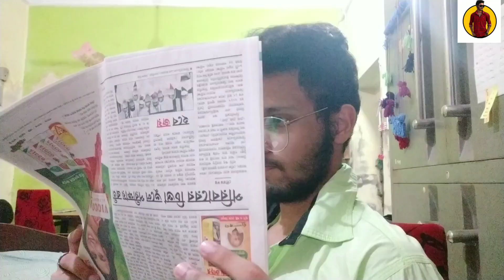FATHER VS SON || INSTANT LAUGHTER PART-1 || Short Funny Video || Debjit Chakraborty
Hey guys this is a short funny video for instant laughter and if you guys like it then please let me know in the comments so  I'll make some more like this.